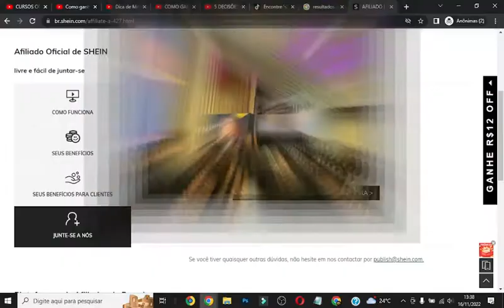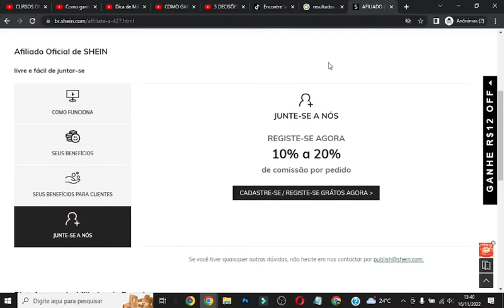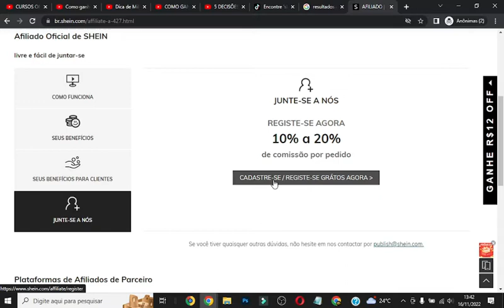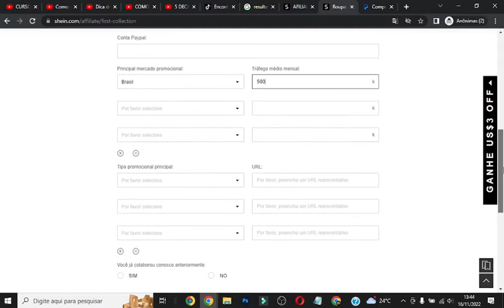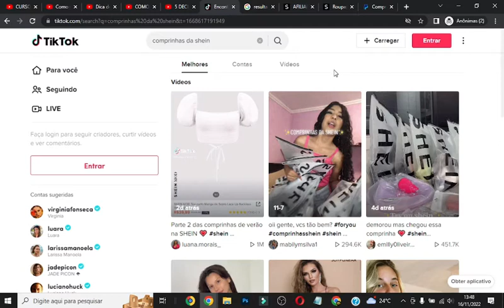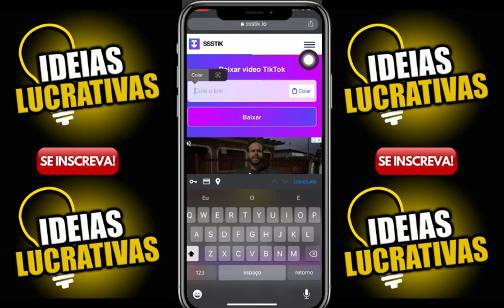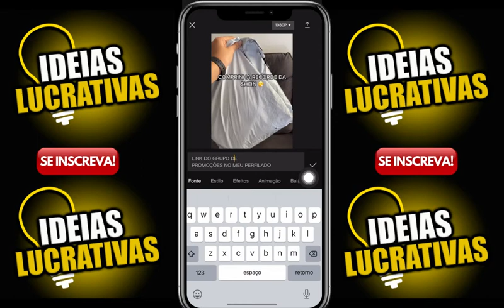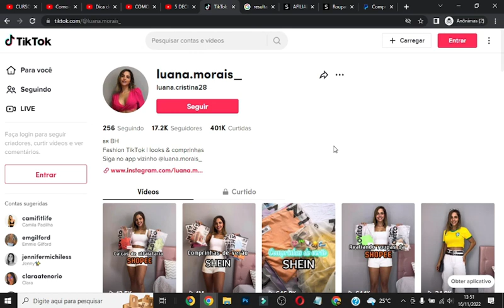Ganhe até R$4 mil reais sendo afiliado SHEIN (Ganhar Dinheiro Online)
💰30 Formas DETALHADAS de Fazer R$4.000 Rápido (de ❌R$97 Por✅R$19,90 😱)
🔴Você é de PORTUGAL , Angola ou qualquer lugar do mundo 🌎?
Agora é possível adquirir o Renda Passiva com PLR ade qualquer lugar do mundo!🤟🏽🔥

🔴Ele vendia pano no sinal, mas a sua vida mudou...🔴